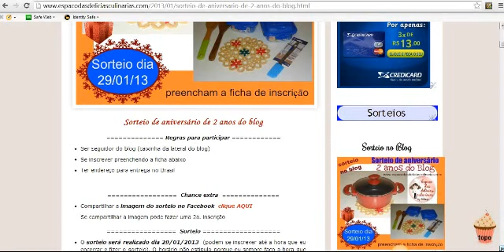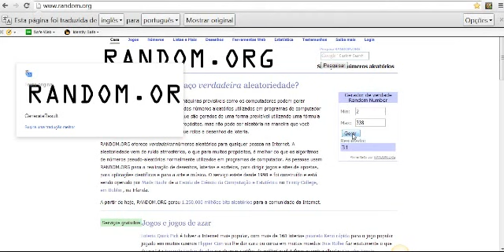Resultado do sorteio de aniversário do blog Espaço das delícias culinárias